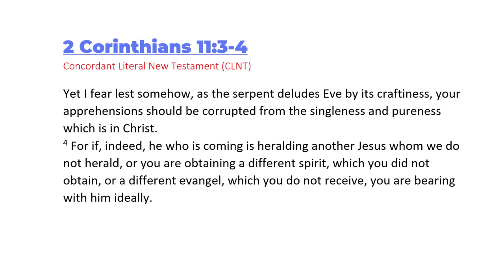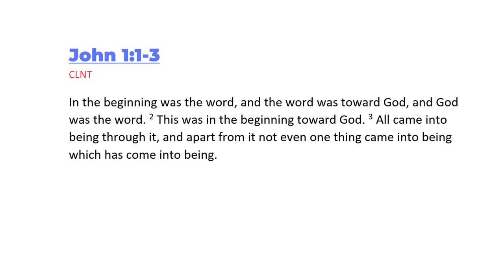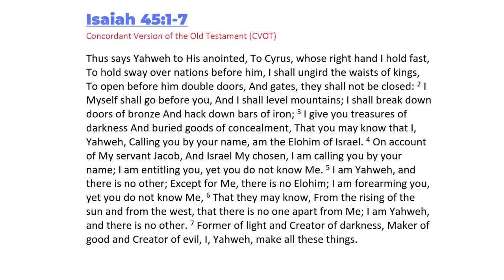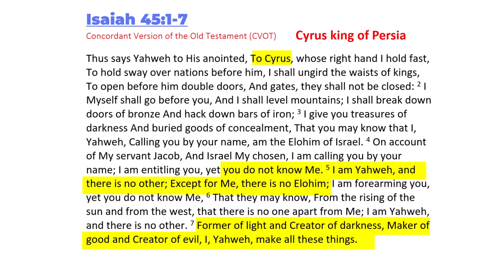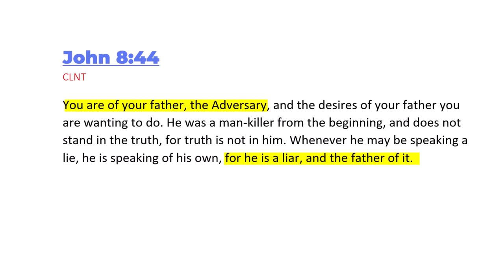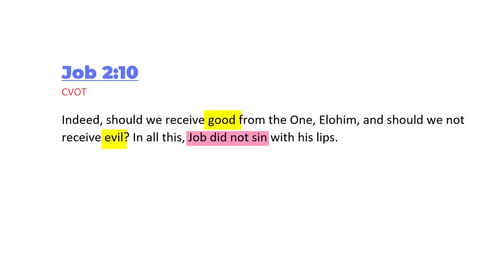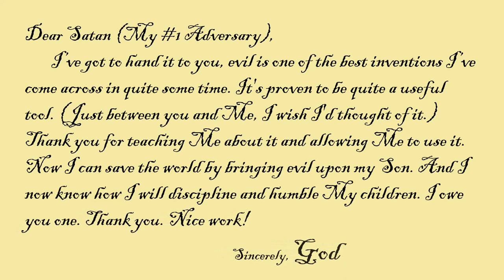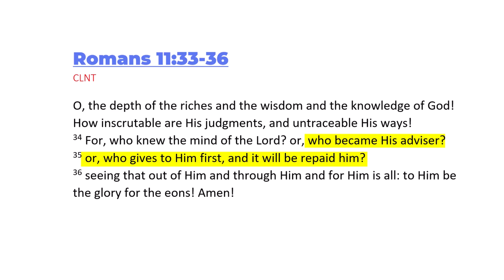Is Satan the Creator of Evil & Co-Creator with God?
“Who created evil?” It’s an age-old question with a clear, age-old answer, if you believe the Scriptures. Many in Christianity blame Satan for creating evil. But their evidence is less than flimsy. Fear not, my fellow homo sapiens, God is in control of everything, including evil, all of it. He actually uses evil for eventual good. I like to call this “beneficial evil.” Just as the entire creation will benefit from the ultimate evil, the death of God’s Son, all lesser evils will result in benefit for God’s creation.
Omaha-area Conference: September 16-18, 2022

Ephesians 1:11

1 Timothy 4:10
Colossians 1:20

1 Timothy 1:17

Galatians 2:7-8
8 according as Peter of the Circumcision"

Acts 2:23

And more ...